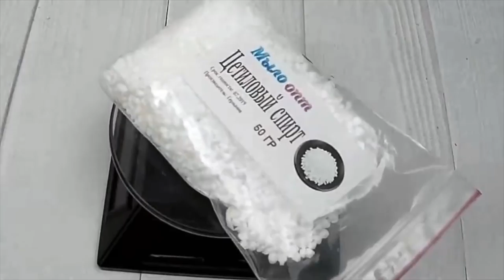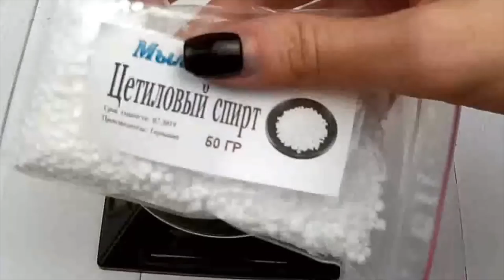Цетиловый спирт // Эмульгаторы для косметики // Полезные компоненты для мыла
Видео обзор Цетиловый спирт от магазина Мыло-опт